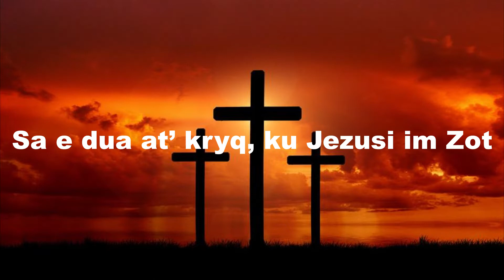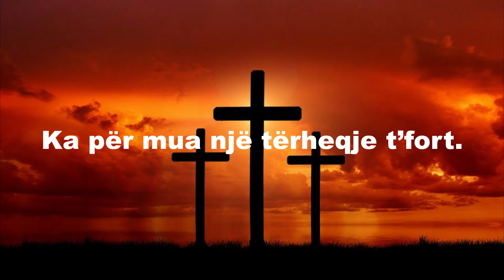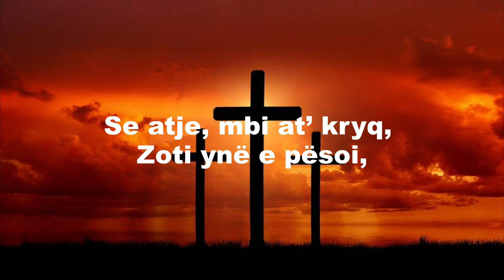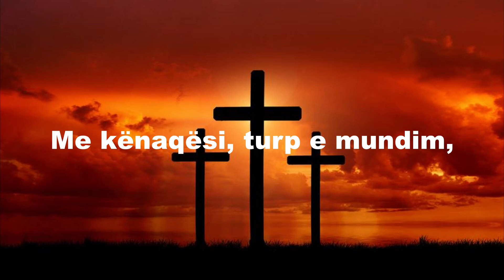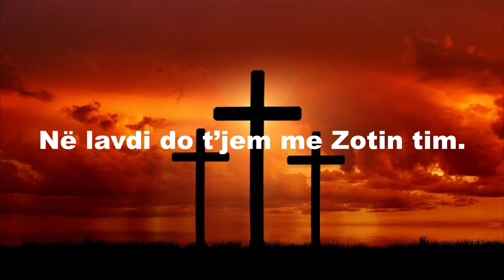Mbi nje koder te larget